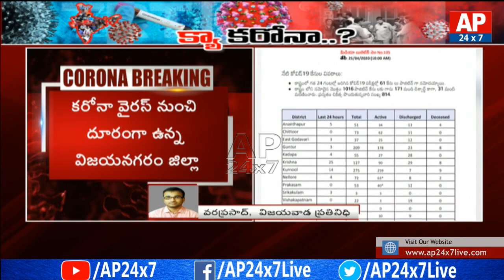Covid-19 positive cases cross 1000 in Andhra Pradesh | AP24x7